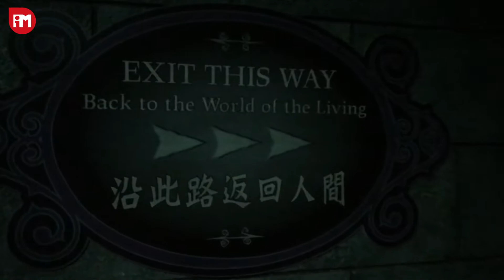迪士尼哈佬喂又嚟啦！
一提到迪士尼萬聖節，誰能與《怪誕城之夜》主角「萬聖之王」阿Jack搶鏡？ 適逢這齣迪士尼經典動畫電影上映25周年，阿Jack作為主人公當然要為賓客舉行盛大派對！ 由即日起至10月31日期間，迪士尼舉行萬聖節主題活動，即睇有咩咁好玩。